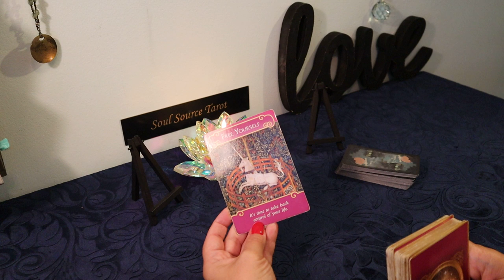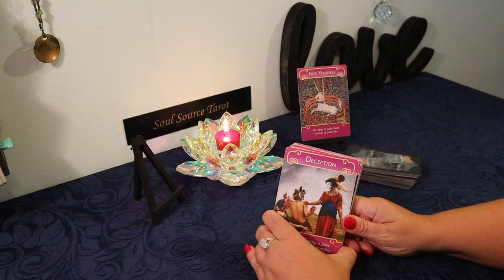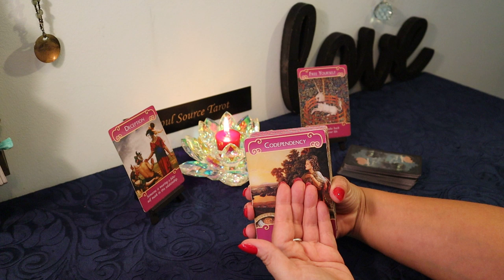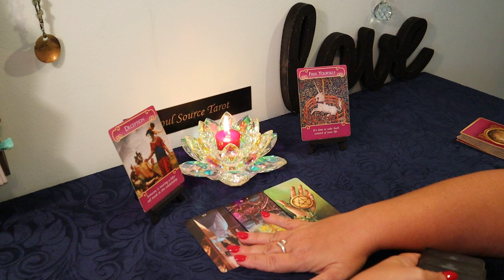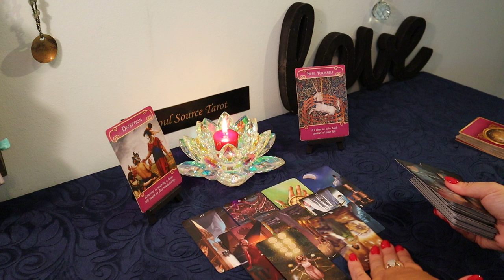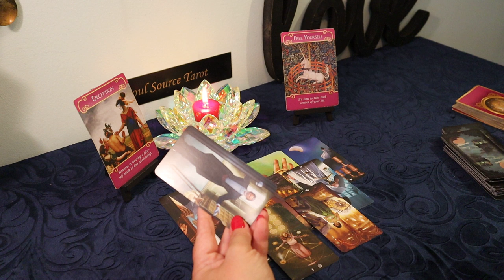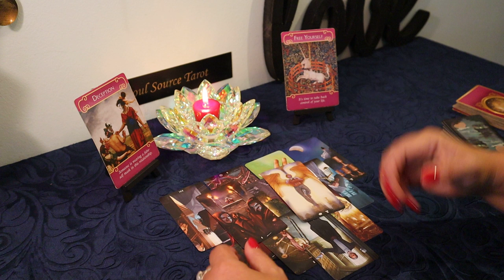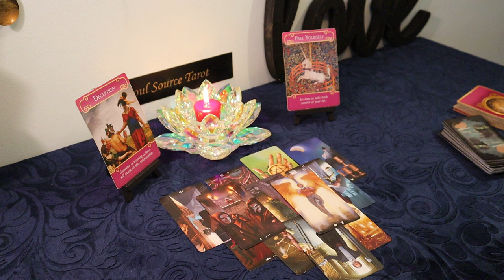Aries Singles Reading...Unexpected Fortunate Opportunity Here...Aries Tarot Reading